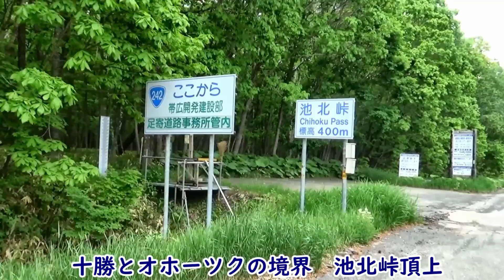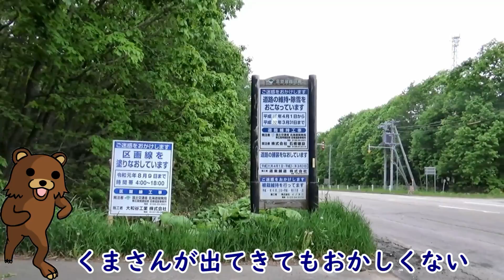【牧場の廃駅】#16 ふるさと銀河線 池北峠・釧北仮乗降場跡（後編）【なつぞら】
★◇当コンテンツにおける「大都会」の定義について◇★
◆お買い物◆
【アニメDVD】
◆公式SNS◆
◆お仕事◆
◆Special thanks◆
Google map
フリーBGM・音楽素材 H/MIX GALLERY